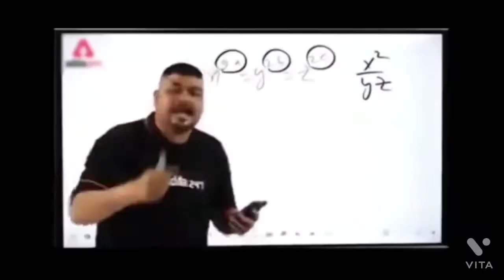Aftari at Clock tower | Asim Awan finally in video ❤️